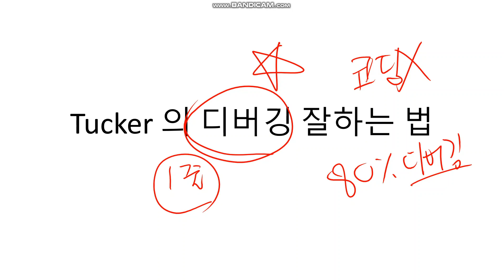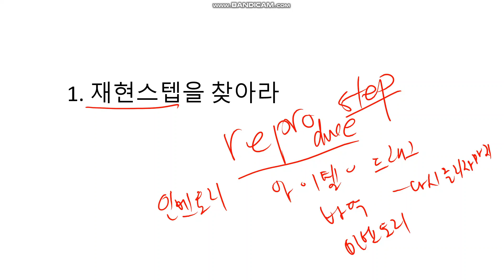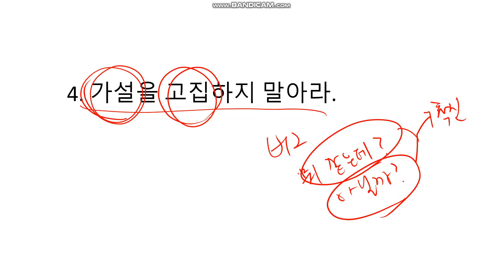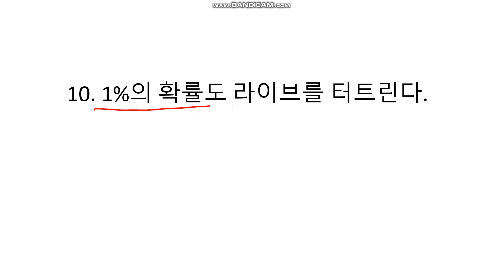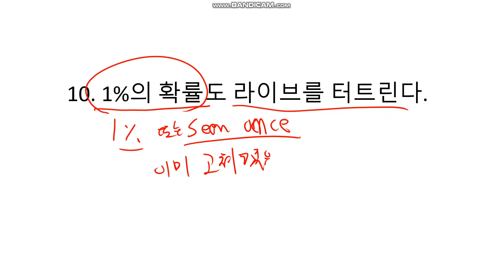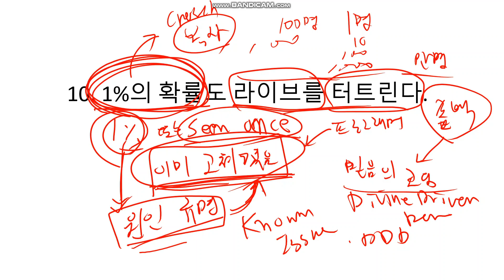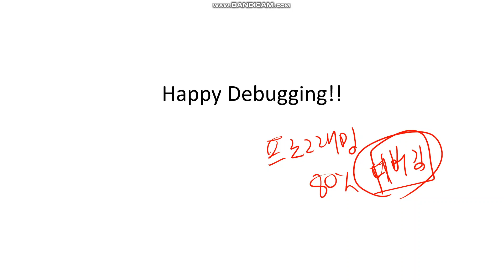Tucker 의 디버깅 잘하는 법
디버깅 잘하는 법 10가지를 알아봅니다.